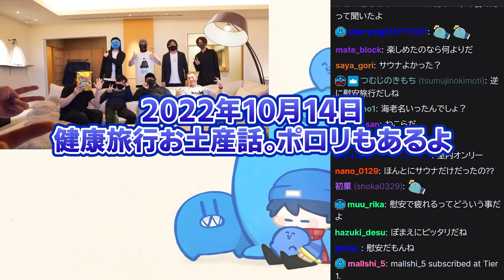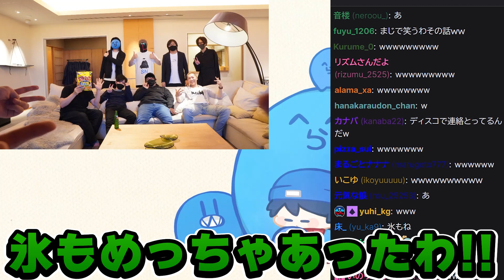ぐちつぼが電話をかけた時、らっだぁはレジを通していた【らっだぁ切り抜き】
※らっだぁ公認の切り抜きチャンネルです※